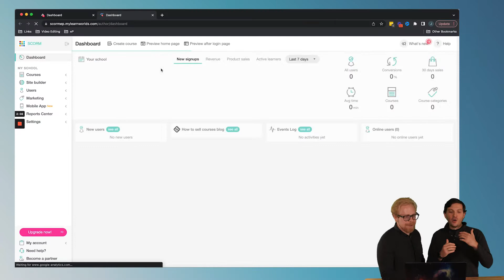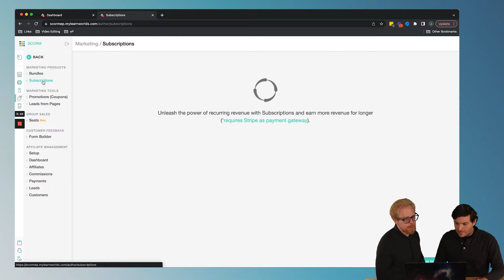LearnWorlds Tutorial: How to create a membership payment in learnworlds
Are you looking to create a subscription or membership payment in LearnWorlds? Then here are some more LearnWorlds tips for you! We will walk you through step by step process of how you can set up membership payments in LearnWorlds to charge your learners a subscription fee. Let's dive in!

0:00 Intro
0:38 Sign in & Access Your School
1:00 Marketing - Subscriptions
1:10 Set up Stripe or another payment processor
1:19 Activate it (you need a paid plan!)